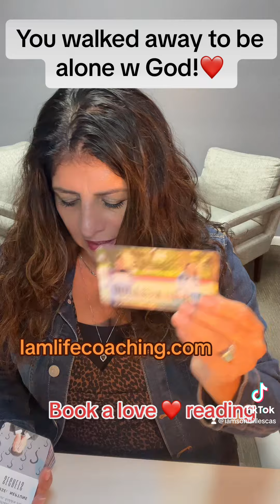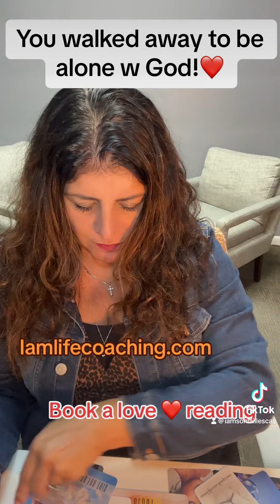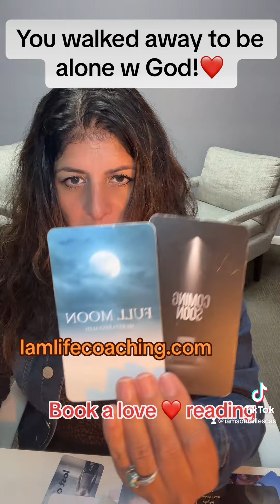You walked away to be alone with God!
Love/soulmate/twinflame

#222#twinflameoracles Love/soulmate/twinflame